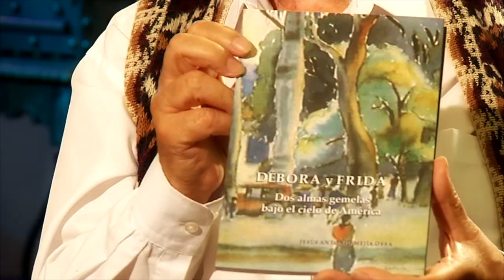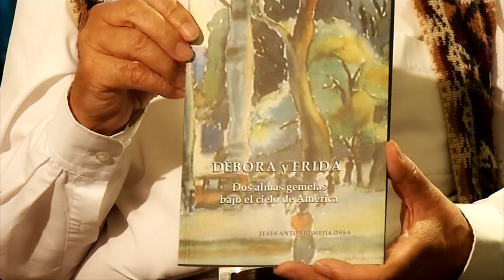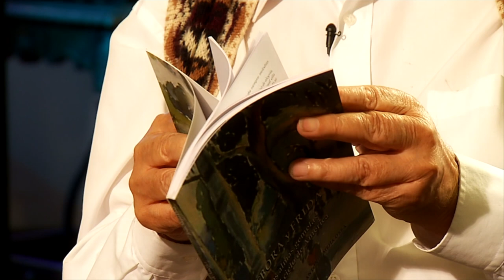Habla La Experiencia de Don Jesús Mejía Ossa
Un hombre que ha sido gestor cultural de Medellín y que ha dedicado su vida al estudio de la cultura popular e indígena de Antioquia, además se le reconoce como guía espiritual y maestro de muchos grupos culturales.

Habla la Experiencia, lunes 9:00 p.m. por Teleantioquia, Mi Canal.